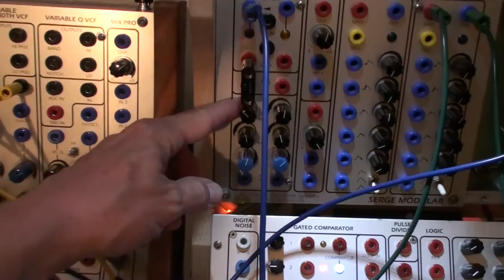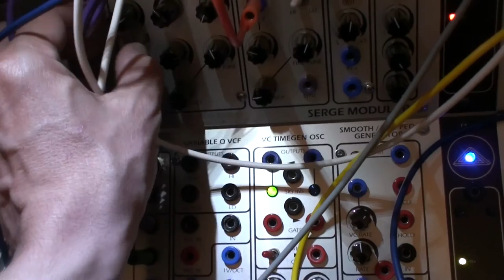Serge Modular Systems - Patch 017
Serge SSG, frequency shifter, Scrotum Lab SWAMP, Bugbrand PT Delay...